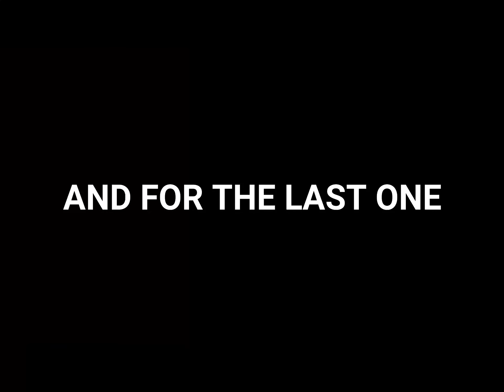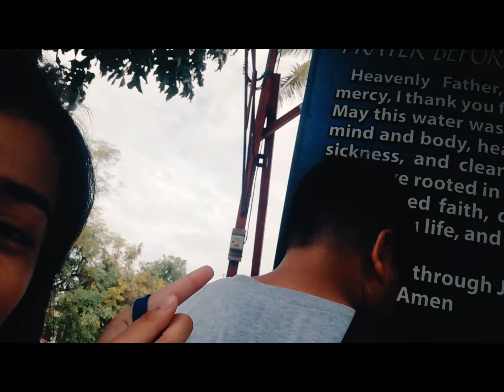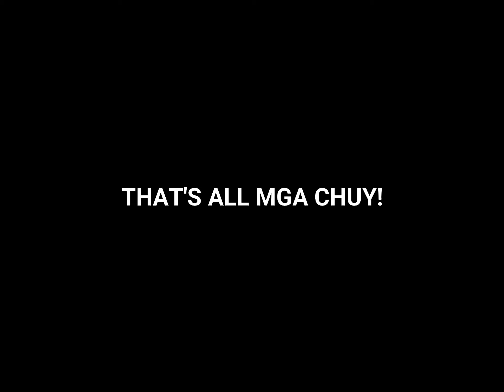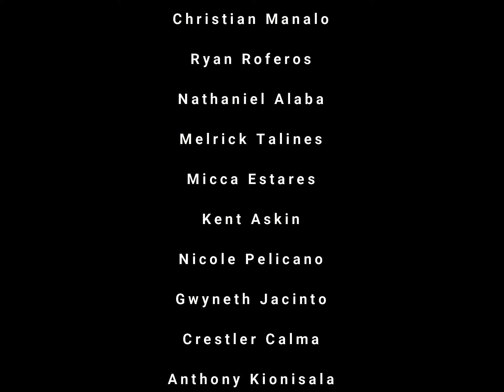Grade 10 Faith Church Exposure Vlog #1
This performance task was intended to give students a meaningful experiential learning in Christian Living subject.